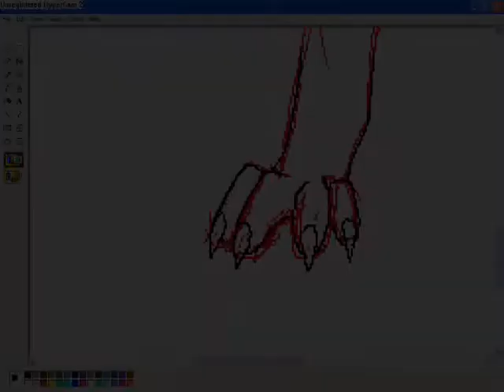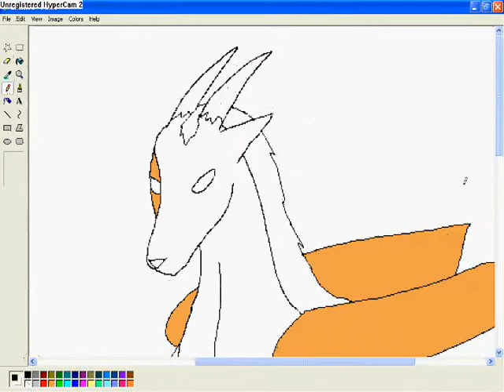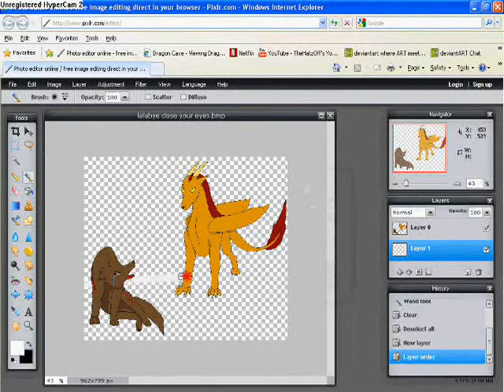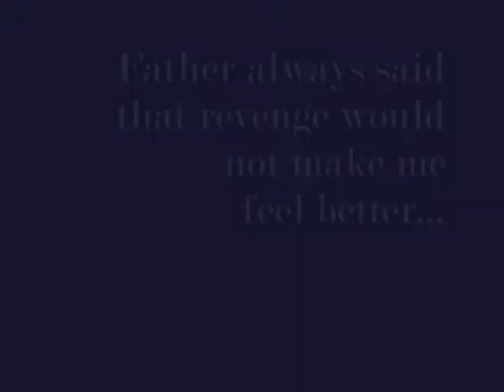lalabye, close your eyes: speedpaint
my first ever speed paint made for a song insted of a picture
any way the song is not mine
its called: room of angle

but insted of a mother its Harvest's Mother's Alpha-Mate
he was crul and almost killed Harvest if it wasn't for her real father, he also gave out the order to have her mother killed as well. his name is Bross.